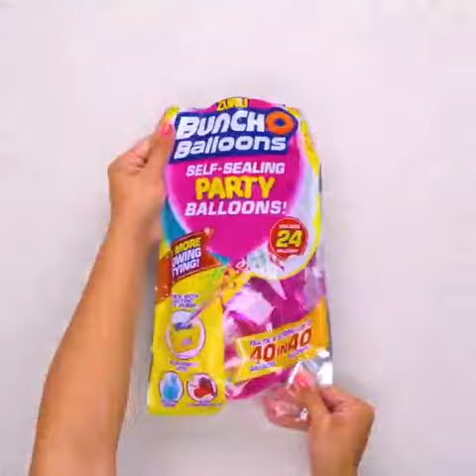3-Minute Craft/Get Your Party Popping With Balloon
''Feature Collection''